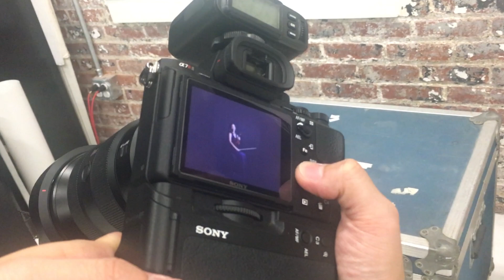ZX ZX Photography